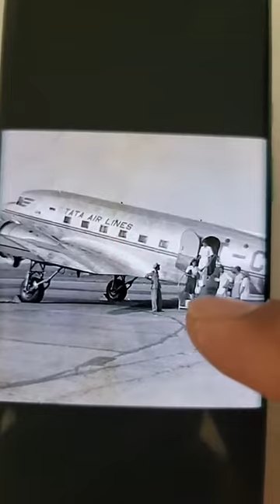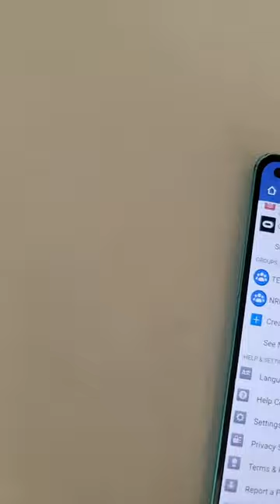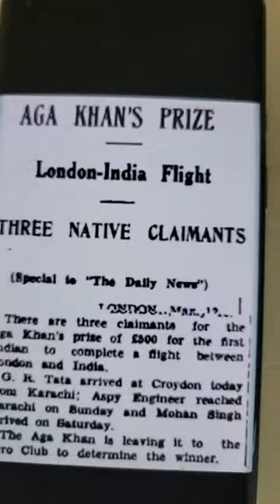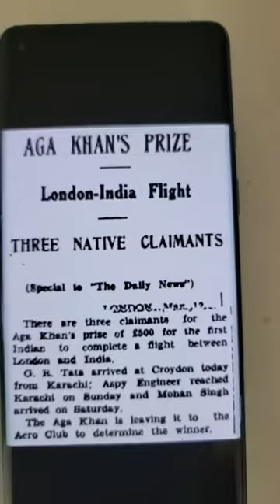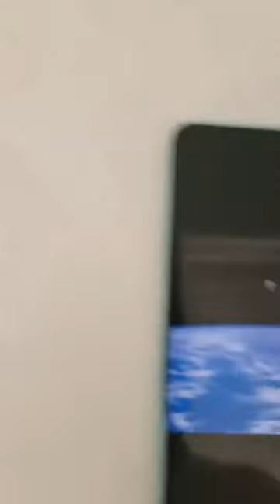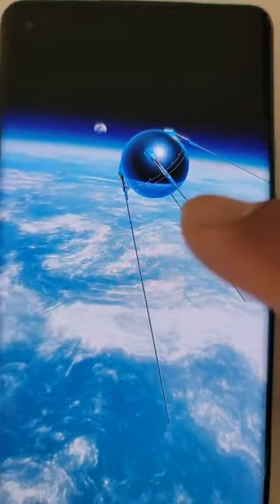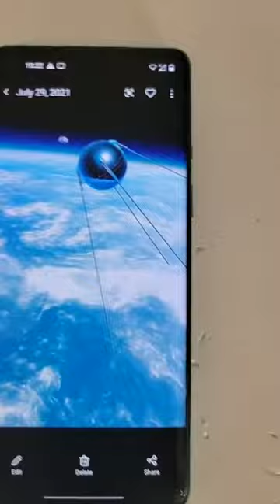ਇਸ ਸਿੰਘ ਦੇ ਕਾਰਨਾਮੇ ਕਿਸੇ ਮੀਡੀਆ ਨਹੀਂ ਵਿਖਾਉਣੇ ਤੁਸੀਂ ਸ਼ੇਅਰ ਕਰੋੇ!!